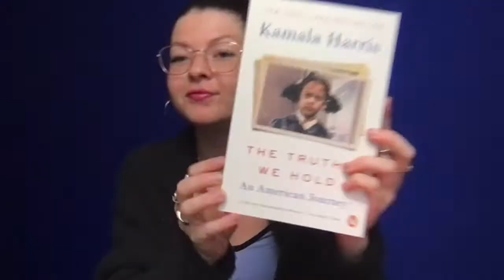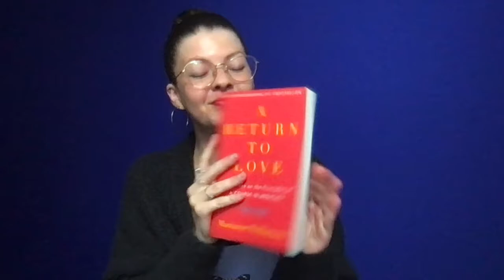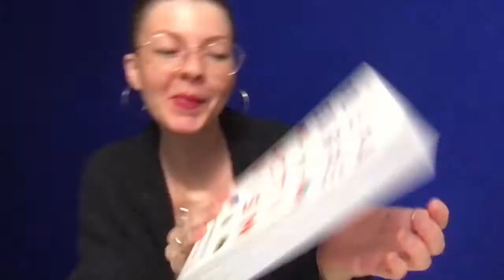THOUGHT-SPILLING #35468: my social media hiatus, inspirations, and more!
A few days ago, I wrote "I have lots whirling around in my head and that blazing surge of inspiration has found its way to me again." And today I found that same spark that prompted me to ASLize the topics in this blog! I explain a little bit about my social media hiatus and my return, my road trip to the Outer Banks, book readings and takeaways, random facts, and the power we hold with the magic of inspiration. It's amazing how our brains work differently using different languages and modes of communication, especially with writing and signing, right?!

btw, if you are reading this, thank you for being here! :)